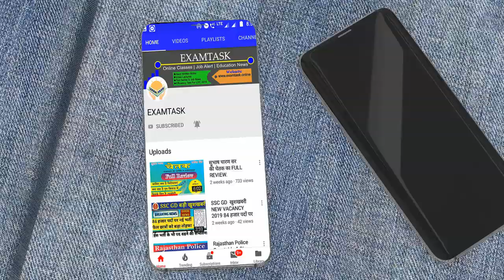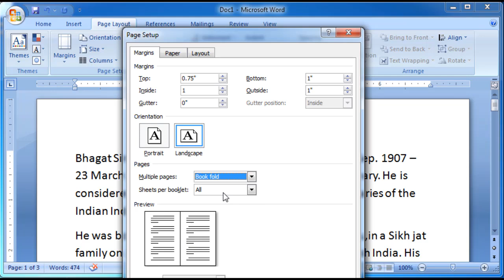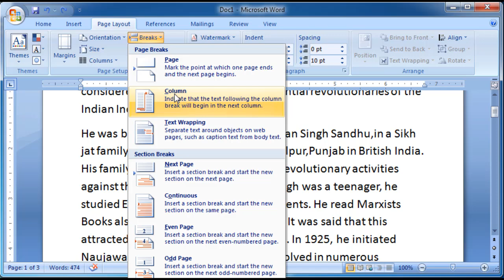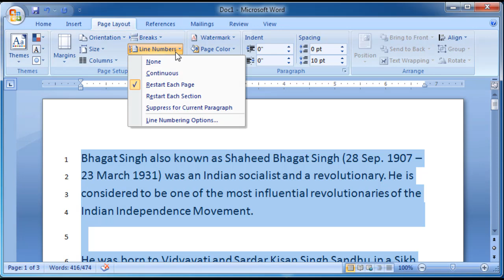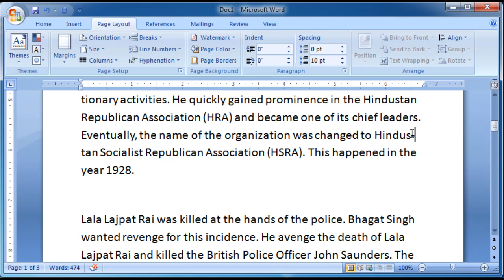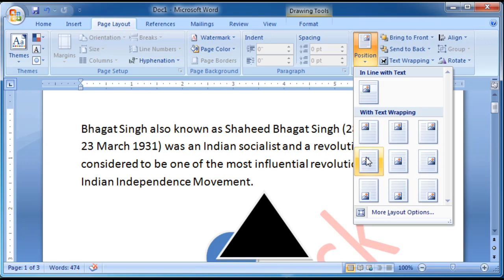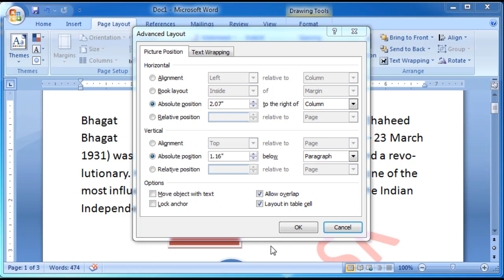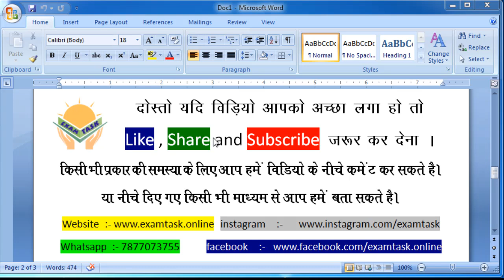RSMSSB LDC EFFICIENCY TEST CLASS 6 BY EXAMTASK | MS WORD PAGE LAYOUT TAB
HELLO FRIENDS
मै आज आपके लिए लेकर आया हु एलडीसी (RSMSSB LDC 2018) के लिए MS WORD की EFFICIENCY CLASS 06
TABLE INSERT AND TABLE FORMATTING, INSERT ROW AND COLUMN, AND ALL ABOUT TABLE IN MS WORD 2007
दोस्तों वीडियो को पूरा देखे और जो भी आपको कमी लगे हमे कमेंट कर के जरूर बताये।